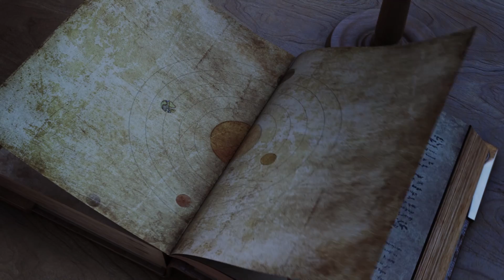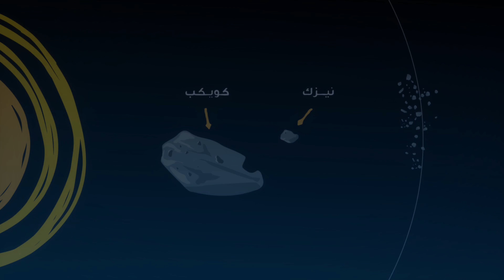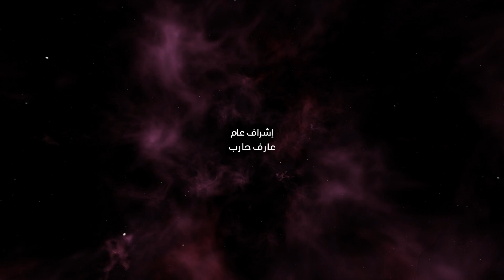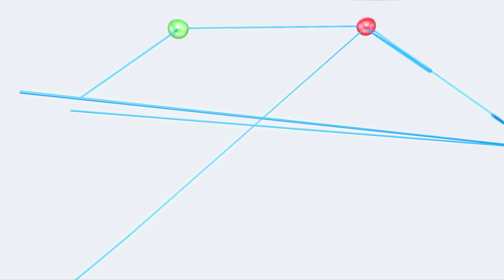برنامج_السديم : زوار من الفضاء (الحلقة 18)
نتعرف في هذه الحلقة على النيازك والكويكبات، والفرق بين النيزك والشهاب والحجر النيزكي، كما ستجيب على العديد من الأسئلة حول تكونها ومكان تجمعها في مجموعتنا الشمسية، وإن كانت تشكل تهديداً للأرض في الوقت الحالي، مع إضاءة على ما يسعى العلماء لتحقيقه من أجل تجنب اصطدام أحدها بالأرض.

٦:٢٠ مساءً بتوقيت السعودية